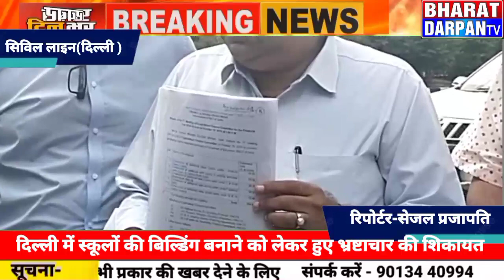दिल्ली में सरकारी स्कूलों की बिल्डिंग बनाने पर लगा घोटाले का आरोप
लोकेशन - सिविल लाइन..

स्टोरी - दिल्ली में स्कूलों की बिल्डिंग बनाने को लेकर हुए हुए भ्रष्टाचार की शिकायत आज भाजपा नेता हरीश खुराना व कपिल मिश्रा और नीलकांत बक्शी एसीबी कार्यालय पहुंचे । जहां पर तीनो ने शिकायत एसीबी मुखिया को सौपी और एसीबी की ओर से घोटालेबाजो के ऊपर जल्द कार्रवाई होने का आश्वासन भी इनको मिला ।

बाइट - कपिल मिश्रा भाजपा नेता
बाइट - हरीश खुराना भाजपा नेता

एसीबी कार्यालय में शिकायत दर्ज कराने के बाद कपिल मिश्रा ने बताया कि दिल्ली में शिक्षा घोटाला 2010 में हुए कॉमनवेल्थ घोटाले के बराबर है । यहां पर भी बहुत बड़ा घोटाला किया गया है । दिल्ली सरकार ने स्कूलों में बिल्डिंग बनाने के नाम पर हजारों करोड़ रुपए का घोटाला किया है । जो कमरा आमतौर पर हजारो रुपये में बनाया जाता है उसके लिए 30 से 67 लाख रुपये तक खर्च किए हैं । आम आदमी इससे भी कम पैसों में अच्छे व सुंदर घर बना सकता है । वही कपिल मिश्रा ने कहा कि इस तरह के महंगे कमरे ताज होटल में भी नहीं दिखाई देते, जितना पैसा दिल्ली सरकार द्वारा एक कमरा बनाने पर खर्च किया गया है । दिल्ली सरकार ने शिक्षा के नाम पर बहुत बड़ा घोटाला किया है और जल्दी दोषियों पर कार्रवाई होगी ऐसा भरोसा उन्हें एसीबी मुखिया की ओर से मिला है ।

भाजपा नेता हरीश खुराना ने कहा कि दिल्ली सरकार भ्रष्टाचार में डूबी सरकार है । भ्रष्टाचार के खिलाफ भाजपा पिछले 2 सालों से लड़ाई लड़ रही है । कुछ साल पहले शिक्षा में घोटाले को लेकर मुद्दा उठाया गया था । उसकी कंप्लेंट सेंट्रल विजिलेंस कमीशन और लोकायुक्त में की गई थी, लोकायुक्त का मामला रेफर होकर जांच के लिए जा चुका है । एसीबी ने आज भाजपा नेताओं को रिपोर्ट लाने के लिए कहा था, पूरी रिपोर्ट और तथ्य एसीबी के सामने रखे गए । एसीबी की ओर से जल्द जांच और कार्रवाई करने का भरोसा दिया गया है । हरीश खुराना ने कहा कि दिल्ली सरकार लगातार एक के बाद एक घोटाले कर रही है । पहले हवाला कांड, शराब कांड और अब स्कूलों में बिल्डिंग व कमरे बनाने के नाम पर घोटाला किया गया है । लगता है कि आम आदमी पार्टी की सरकार अब भ्रष्टाचार का पर्याय बन गई है ।

दिल्ली के अलग-अलग इलाकों में दिल्ली सरकार ने इमारत व कमरे बनाने के नाम पर हजारों करोड़ों का घोटाला किया है । जिसको लेकर एसीबी की ओर से भाजपा नेताओं को जल्द ही दोषियों पर कार्रवाई करने का भरोसा दिया गया है । अब देखने वाली बात यह होगी कि जिस तरह से भाजपा लगातार दिल्ली सरकार के घोटालों को एक के बाद एक लगातार उजागर कर रही है । क्या जांच के बाद दोषियों पर कार्रवाई होगी और दोषियों पर कार्यवाही उन्हें सलाखों के पीछे भेजा जाएगा ।